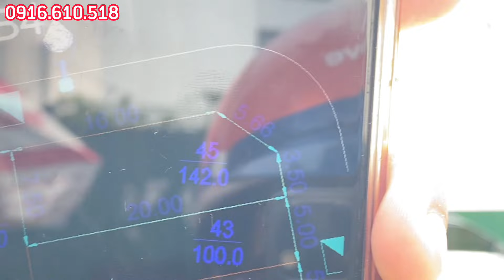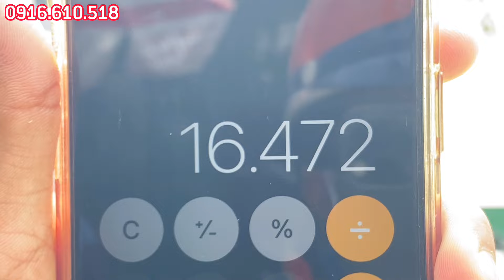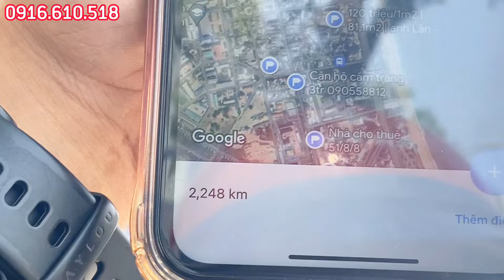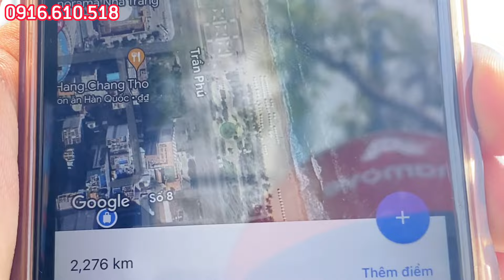Tìm Cho Khách Mãi Mới Thấy Một Lô Góc Đẹp Nhưng Tài Chính Không Đủ | Nhà Đất Nha Trang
1.Gọi điện trực tiếp: 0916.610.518
2. Zalo/Viber : 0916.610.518 (Tên: Nguyên Lâm Nhà Đất)

Tôi là Nguyên Lâm Nhà Đất chuyên:
1.Cung cấp thông tin thị trường bất động sản Nha Trang, Khánh Hòa.
 2. Tôi chuyên căn hộ cao cấp,nhà phố, đất sinh thái, nhà đất vườn, biệt thự nhà vườn, đất trang trại tại T.P Nha Trang
3. Tư vấn hồ sơ, pháp lý đất đai.

ĐĂNG KÝ VÀ BẤM CHUÔNG NHẬN NHIỀU VIDEO MỚI, HAY NHẤT NHÉ.
BƯỚC 2: BẤM CHUÔNG
BƯỚC 3: LIKE VIDEO VÀ CHIA SẼ (SHARE) NHÉ.
Kênh Youtube Nguyên Lâm Nhà Đất xin chân thành cảm ơn anh / chị / cô / chú đã theo dõi và xem video ạ.